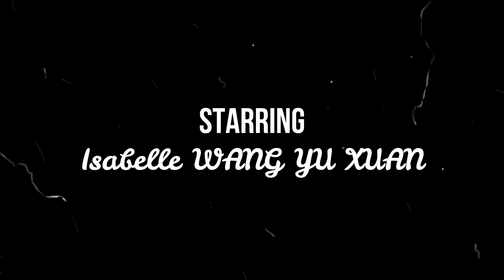Lazy Sunday, Footage of Fujiflim XS10 with Zhiyun Crane M3, XF16mm F1.4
Footage of Fujiflim XS10 with XF16mm 1.4 and Zhiyun Crane M3